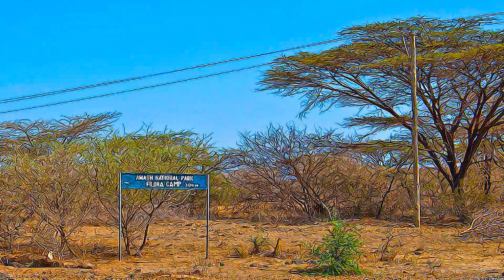Ethiopia - Lower Valley of the Awash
Lower Valley of the Awash - Ethiopia